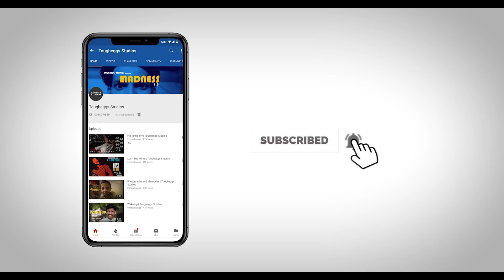Madness 2.0 | Starring Nikhil Bane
Its all about Madness when it comes to World Cup

CONCEPT BY
Vinayak Purushottam

DIRECTED BY
Aniket Kadam
Nimish Kulkarni

PRODUCED BY
TOUGHEGGS STUDIOS
in association with
Ravi Katke

CAST:
Nikhil Bane
Ritesh Nikale
Madhura Motirale
Monica Chaubal
Sitabai Bangar
Gayatri Patil
Vijay Vaidya
Prashik Rangari

ARTS & LIGHTS DESIGN BY
Tillottam Pawar
Raj Vilas Bangar
Prashik Rangari
Shivali Parab

Raj Vilas Bangar

Hemant Phulpagar

EDITED BY
Tillottam Pawar
Aniket Kadam

SPECIAL THANKS
Mahendra Kulkarni
Devendra Kulkarni
Vilas Bangar